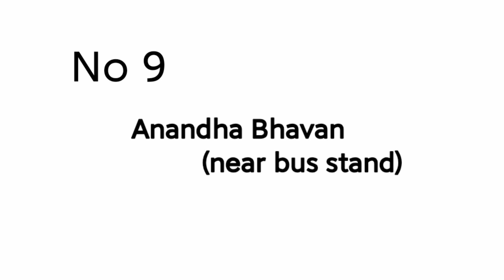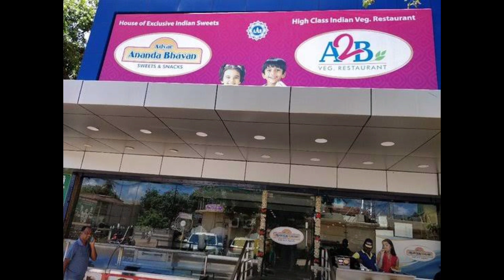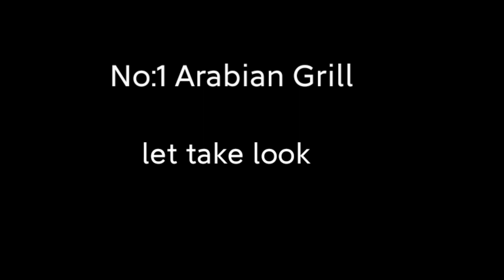Top 10 places to eat in Cuddalore exclusively for food lovers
~Tamizhal Inaintha ananithu ullangalukum yengaludaiya manamarntha nandri•••

It may small thing to you but we whole heartedly appreciate each and everyone
Who is supporting our work•••

All of your feedback and comments is what is helpful to grow up the channel•••